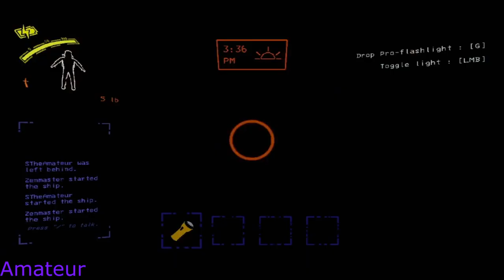Lethal Company Ep 4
Join are discord